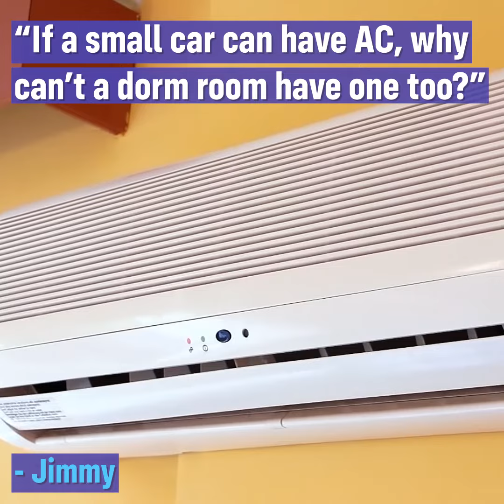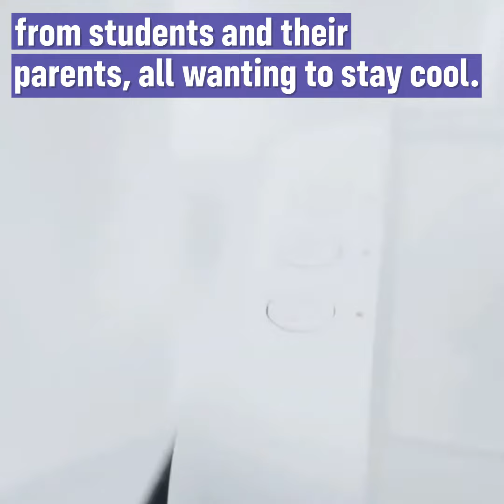Social Media Ads - Blaux (2020)